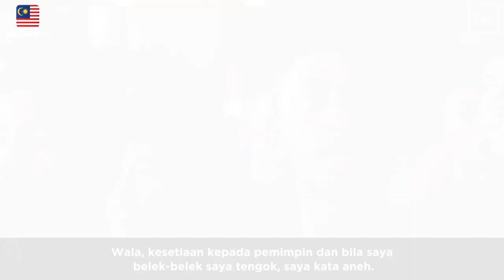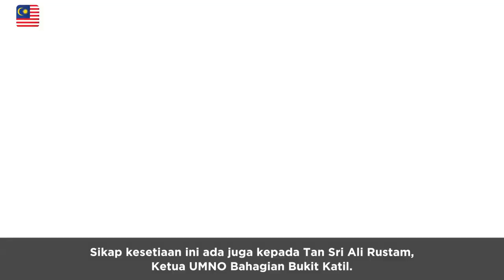Najib Razak : Perasmian Mesyuarat Perwakilan UMNO Bahagian Bukit katil, Melaka 13 Ogos 2017